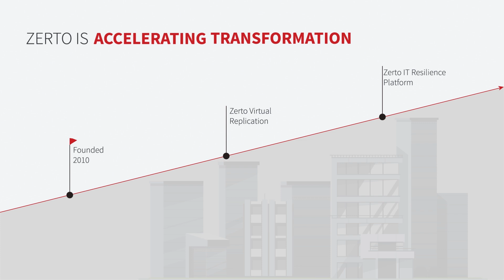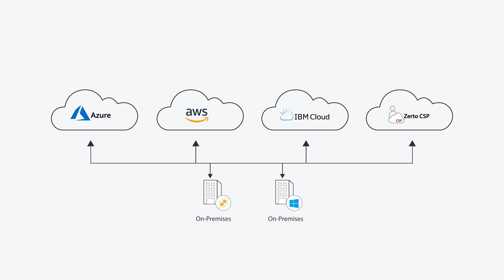The Zerto IT Resilience Platform™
This video is part of Zerto’s Intro to IT Resilience course in myZerto University. To learn more and complete the full training, sign up for myZerto then click ‘Training’ from the top navigation menu to open myZerto University.